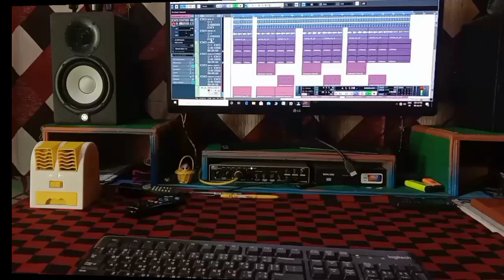Na dubabe Bhaiya//Coming soon//Sadri Religious Awareness Song// July 5, 2021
Na dubabe Bhaiya//Coming soon//Sadri Religious Awareness Song//